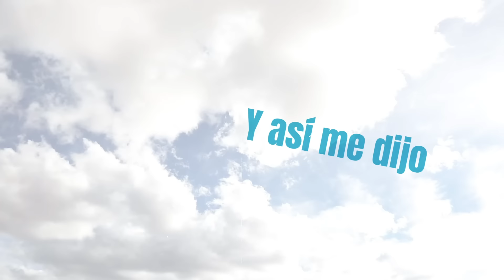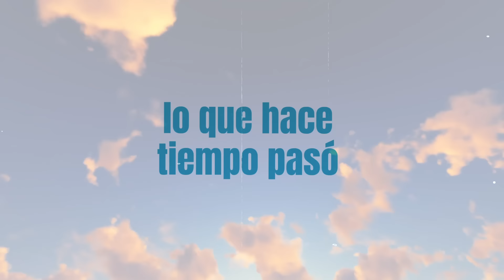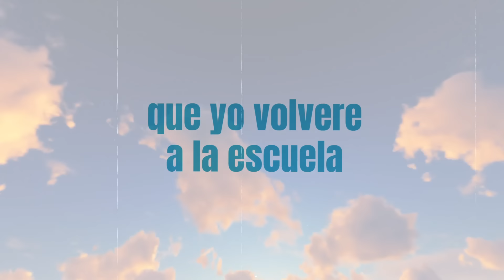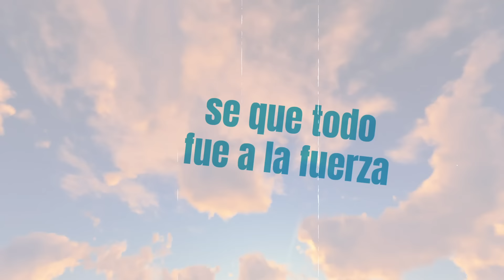Madre verdadera - Huguito Flores (en el Super Quinteto) Feliz dia de la Madre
Madre verdadera - Huguito Flores (en Super Quinteto) Feliz dia de la Madre
Mamá déjame dormir, no quiero ir a la escuela
Como dices eso y porque quieres faltar
Paso que un compañero me llamo hijo de p***
Por tan solo un momento, el pasado vino a su mente
Se cumplió lo que tanto la atormentaba perdidamente
Y así me dijo:

Hijo quiero contarte,
lo que hace tiempo pasó.
En mi provincia natal
vivia una morena linda.
La vida le sonreia a los 15 años
y a la salida de un baile
unos hombres drogados
a esa niña violaron.

Esa noche destruyeron
Su mas valiosa grandeza.
Ese mundo de pureza
Se vistio de verguenza.
La vida le cambiaron aquellos hombres
Y de esa noche tan terrible,
Tan obscura naciste tu
para llenarme de orgullo.

No llores madre,
se que todo fue a la fuerza.
No llores madre,
no quise herirte de vuelta.
No llores madre,
que yo volvere a la escuela...
ningun cobarde a ti,
volvera a llamarte p***
porque tu eres mama...
una madre verdadera.